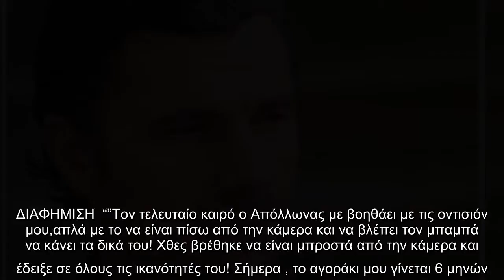Χρήστος Βασιλόπουλος: Είναι χαζομπαμπάς και δεν το κρύβει – Δες τον να φωτογραφίζεται με τον γιο του